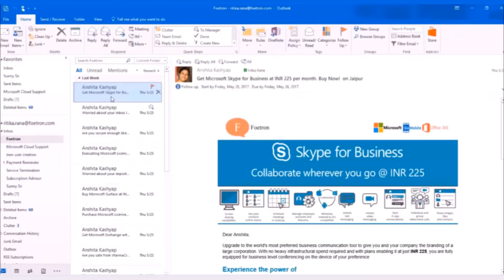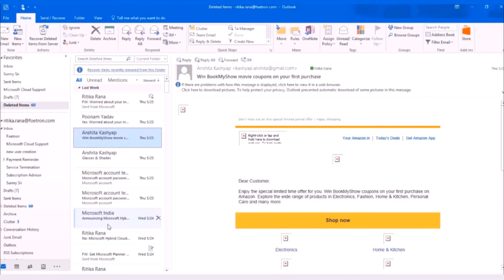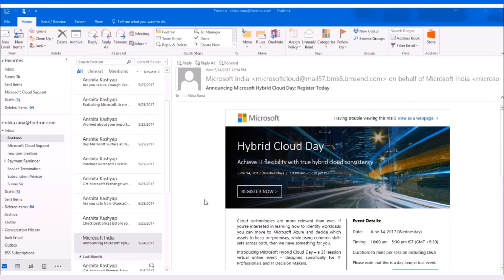Beginner's Guide to Microsoft Outlook: How to Recover Deleted Emails from Outlook ?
How to Recover Deleted Emails from Outlook ?

Accidentally deleted an email permanently from your Outlook account? No worries.
Now Microsoft lets you recover permanently deleted mail in the folder of your choice in Outlook. Watch and learn how you can recover the deleted item in Microsoft Outlook.

You can refer the following modules for the best features and training to be more productive at your work.

We, at Foetron, are a team of Cloud Evangelists who sell Microsoft365, Office365, provide migration & deployment resources and train organizations on Office 365, Teams, Project, Visio, Yammer, Delve, Planner, Booking and Office productivity tools. We are working to empower organizations to take the journey of digitalTransformation.

Your organization can also schedule our Learning and Adoption series with a leading Cloud Expert.